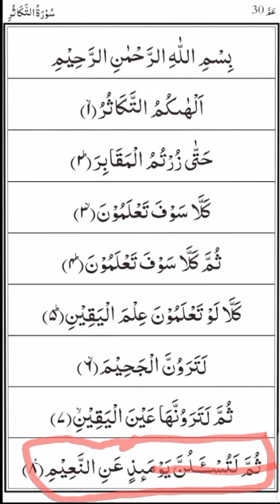سورۃ التکاثر مکمل -ہجا کے ساتھ